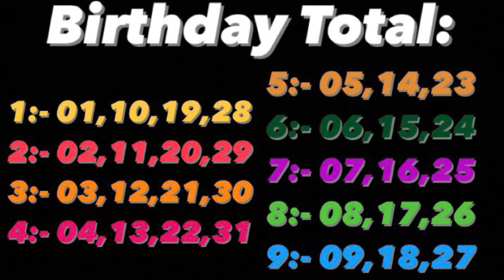11th June,2022|| Message of the day for Saturday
MESSAGE OF THE DAY FOR EVERYONE!

CHECK YOUR BIRTHDATE TOTAL AND ANALYSE ACCORDINGLY

DO GIVE A FEEDBACK AND DROP A COMMENT!

Cowrie Divination is a very divine art.
The ancient tantric path of the Ganapatya faith, several arts and divinations were practiced that were passed on in the oral tradition from the teacher to the students. One such mesmerising and amazing divination is that of the Gyaan Cowries which originated around 800AD.
In a game of casting cowries on a silver plate, the laxmi cowrie leads the other 24 cowries in revealing what we call a reading to the issue at hand. The vartan and vyAvartan of the cowries, their placing and playing in the kridAngan, reveals volumes of information and answers all kinds of querries that the seeker has.
After initiation to the mantra, and after understanding the sections of the kridAngan, consecration of the 25 cowries is done.
Wash the cowries in a silver/copper/steel bowl, wipe them dry with a clean cloth, and arrange the cowries in a silver /copper /steel plate. You may keep a red cloth inside the plate for the cowries to sit on it ( if you don’t have a cloth, you can keep them directly in the plate). Pick and choose intuitively the biggest/ most attractive cowrie to declare it as your Laxmi cowrie. Pick 4 cowries intuitively to declare these as the sakhi cowries. The remaining are the sahAya cowries Make a permanent mark on the laxmi cowrie and the sakhi cowries . The Laxmi cowrie is kept in the front, the 4 sakhi cowries in the next row, and the remaining 20 cowries are arranged in 5 x 4 rows. A swastika be drawn to invoke Mahaganapati ( or you may keep a small picture /idol of Ganesha ) Light a lamp, you may also offer flowers to the cowries and Ganesha.108 mantra chants be done with an offering of kumkum and rice to these goddesses. The cowries be wrapped in that red cloth, or in any other clean cloth, or you can put them in a small string bag along with the rice and kumkum. Leave this in the altar for a day. You may use your cowries for divination from the next day.